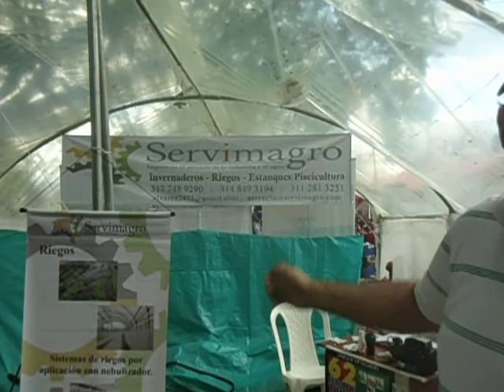MOV08391 ♠Alternativas para La Agricultura y Cria de Peces-Feria de Tulua-Junio 20 de 2017.